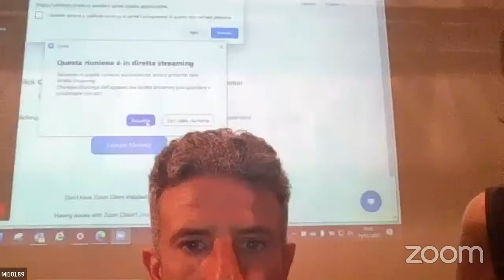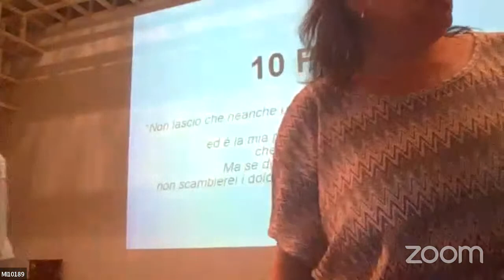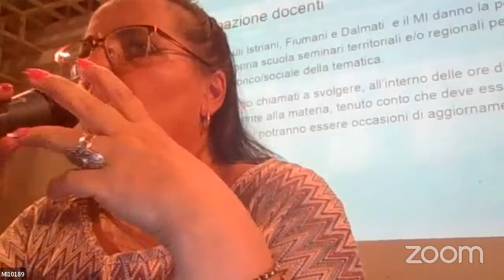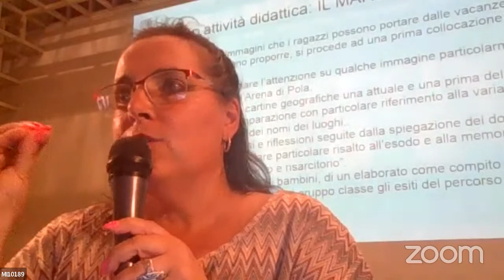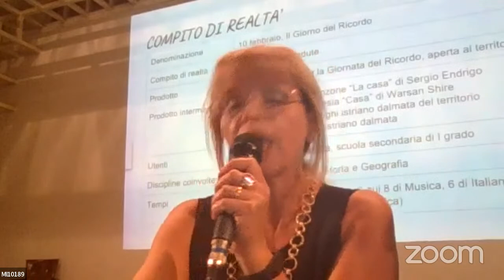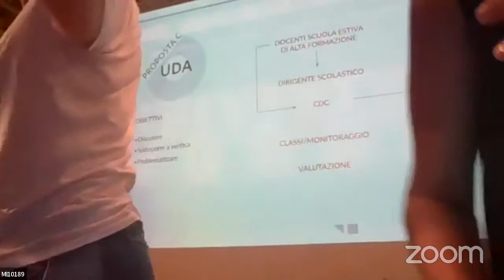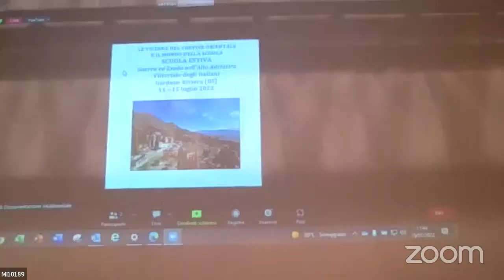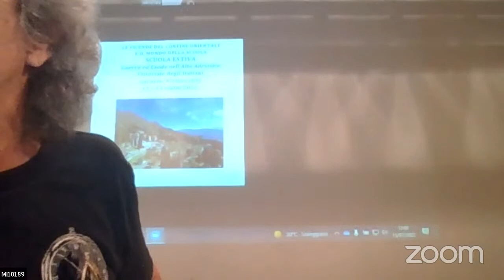Scuola estiva di Storia del confine orientale - Vittoriale, 15 luglio 2022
Ultima giornata della seconda Scuola estiva dedicata alla Storia del confine orientale italiano promossa dalla Direzione generale per gli ordinamenti scolastici, la valutazione e l’internazionalizzazione del sistema nazionale di istruzione e organizzata dal Tavolo di lavoro Ministero dell'Istruzione - Associazione degli Esuli istriani, fiumani e dalmati presso il Vittoriale degli Italiani (Gardone Riviera - BS).

Interventi

Prof. Stefano Versari – Capo Dipartimento Istruzione e Formazione – Ministero dell’Istruzione
Conclusioni

Dott. Fausto Biloslavo – Reportage di guerra in Jugoslavia

Rodolfo Ziberna – Sindaco di Gorizia – Nova Gorica e Gorizia Capitale Europea della Cultura 2025

Presentazione laboratori docenti e prospettive didattiche